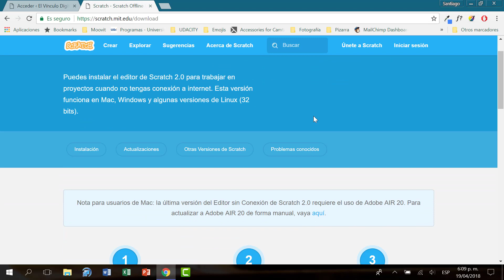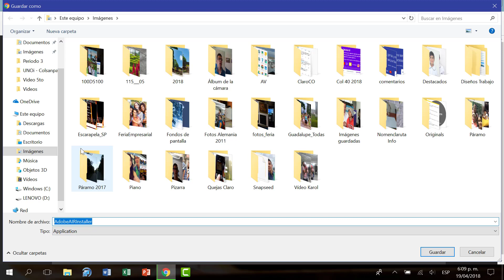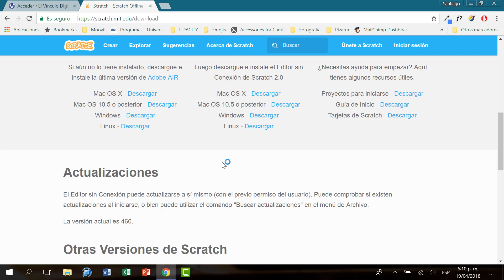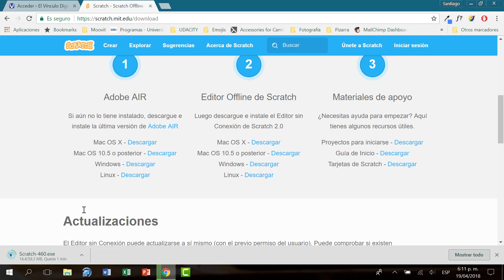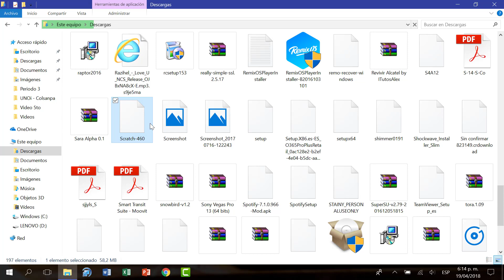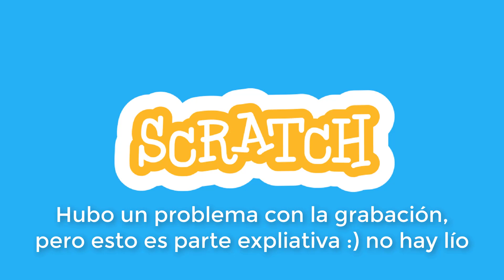Introducción a nuestra serie de proyectos en Scratch - Cómo instalar Scratch - 2018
En esta ocasión les presentaremos nuestra nueva serie de vídeos, donde realizaremos proyectos en Scratch con diversos niveles de elaboración y complejidad. En nuestra primera entrega veremos cómo instalar Scratch en nuestro PC

Somos el canal oficial de El Vínculo Digital :) Todos nuestros enlaces están libres de anuncios

En el 2018,